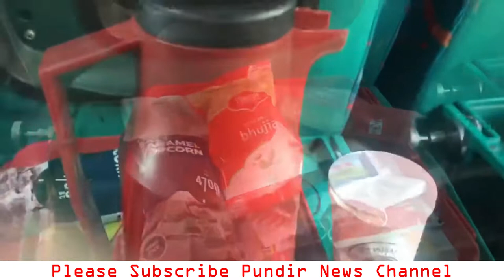Heavy Fine on Pantry Car Contractors | Pantry Car in Indian Trains | Pantry Car Contractor Complaint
Aaj indian railways jaydatar trains ko time par chalane ki koshish kar rahi he aur railway stations ki saaf safai par jayada dhyaan diya jaa raha he. passengers ko bhi acchi facilities dene ki koshish ke jaa rahi he. Pehle ki tulna me bhartiya rail me kaafi sudhar aaya he.

Magar kuch jagha par abhi bhi train passengers ko pareshanio ka saamna karna padta he. Ab indian railway ne train medical services ko behetar banane ke liye kaam shuru kar diya he. jis se ki train me bhi behetar chikitsa sevaen pradan ki ja sake.

Yaatriyon se mili complain ko dhyan mein rakhate hue unke nirakaran ke liye Indian railway kadam utha rahi hain. Ye complain jayadatar Pantry car ki services ko lekar hoti he. Ab jo bhi pantry car ka thekedaar rules ko follow nahi karega us par bhaari jurmana lagaya jaayega. Abhi haal hi me train me breakfast ke baad chai nahi dene par laakhon rupay ka jurmaana lagaaya gaya tha.

Passenger Service Committee team ne janshatabdi train me khud yatra kar ke passengers ko ho rahi pareshani ka pata lagaya tha. Ki train me jo services mil rahi he vo kaisi mil rahi he. Ye train delhi se amritsar ke beech me thi. Passenger Service Committee team ne janshatabdi train ke yatriaon se bhi baad ki aur unki problem suni.

Janshatabdi train me meal me breakfast aur chai di jaati he jiska charge reservation ticket ke saath hi juda hota he. halanki, janshatabdi train mein yaatra karane wali Passenger Service Committee team ne yatriyon ko di jane waale sevaon aur suvidhaon par narajagi vyakt ki.

Committee team ke members ne dekha ki passengers ko breakfast ke baad chai nahi di gayi thi. Train ke coaches me bhi gandagi najar aa rahi thi. Phir kya the is train me jis thekedar ko contract mila hua tha us par aur Indian Railway Catering and Tourism Corporation par jisne ye contract diya tha bhaari jurmana laga diya.

Niyam ke mutabik breakfast ke baad har passenger ko chai serve karni chaahie. lekin is train me breakfast ke baad chai nahi de rahe the. Passenger Service Committee team ne iske baad IRCTC par railway rules todne ke liye 1 lakh ka jurmana laga diya.

Committee team yanhi nahi ruki train ke coaches me gandgi paye jaane par bhi 50000 rupay ka fine laga diya gaya. Amritsar railway station par peene wale paani par bhi narajagi vyakt ki. is dauraan tankiyon se pani ke namoone lekar lab mein check karne ke liye bheje gaye.

Adhikaariyon ko 1 saptaah ke andar report daakhil karane ka aadesh diya gaya hai. Passenger Service Committee team ne kaha ki theke wali company par bhi bhari jurmana lagaya jaega. unhone saaf kar diya ki unka maksad train passengers ko behatar suvidha pradaan karana he.

धन्यवाद